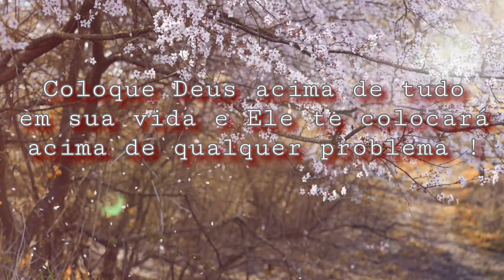MOCOTÓ FEITO NA PANELA DE BARRO / RECEITA SIMPLES E FACIL DE FAZER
O que é o mocotó do boi?
Um ingrediente muito consumido em várias regiões do país, o Mocotó  é o nome dado às patas do boi. É muito utilizado em caldos, principalmente no inverno.
Se você não é inscrito ainda no canal bora se inscrever .
Ingredientes
Mocotó, alho cebola, tomate cheiro verde sal a gosto, pimenta calabresa a gosto tempero baiano a gosto.
Agora misturar os ingredientes deixar na panela de barro por volta e 5 horas.
Galera o resultado só fazendo para vocês sentirem o gosto dessa maravilha